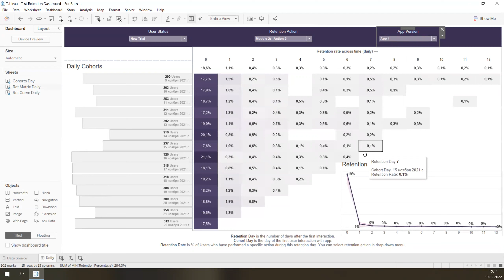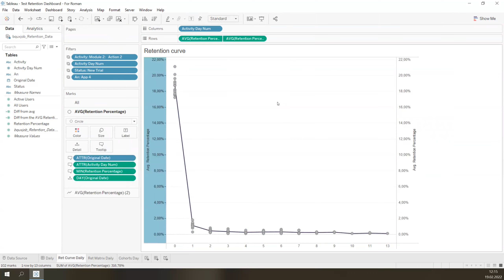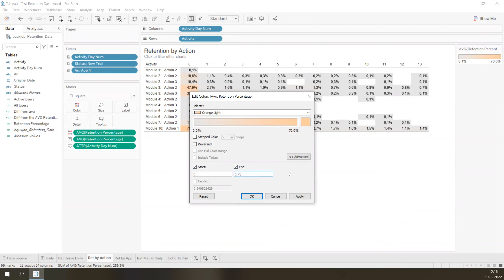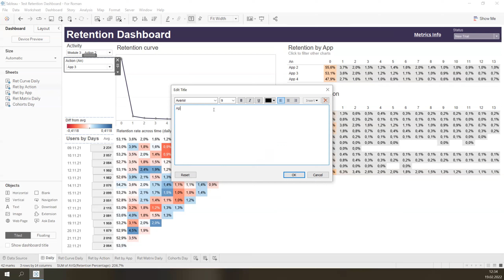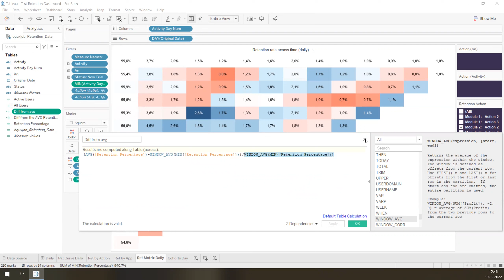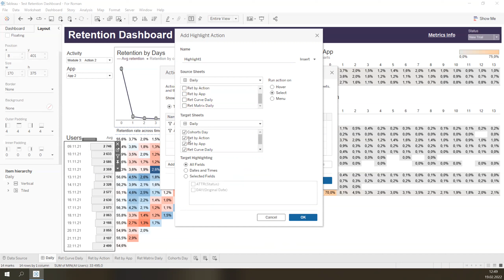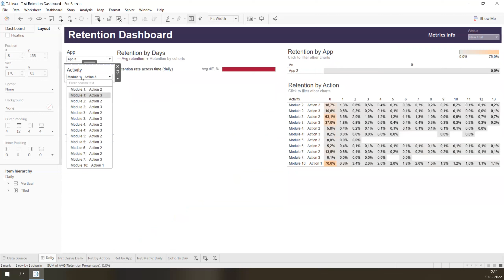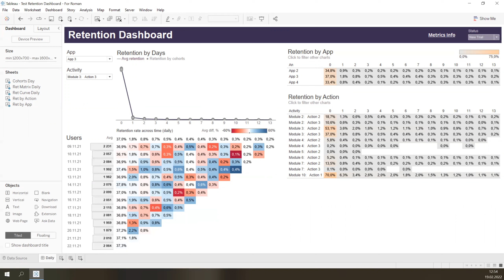Переверстка — Retention Dashboard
Переверстываю дашборд про когортный анализ от читателя блога.

0:00 — Что улучшить на дашборде
6:07 — Переверстка
10:10 — Результат